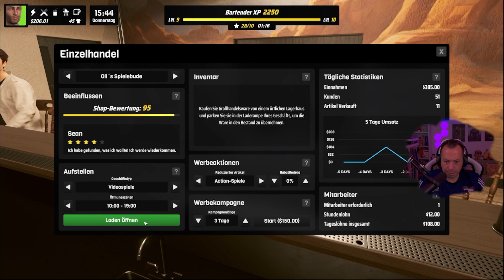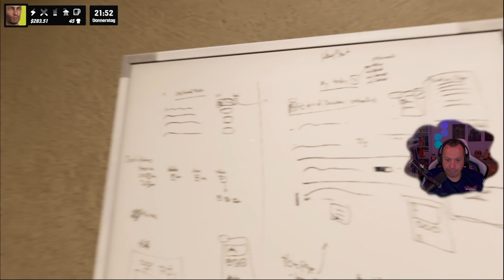Denizen 👭🧑‍🤝‍🧑👬👫 Folge 10 🛻 Jetzt wird´s kriminell!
Verdienen Sie Ihren Lebensunterhalt in einer Stadt voller Möglichkeiten, während Sie eine Vielzahl von Einheimischen treffen, einzigartige Orte erkunden und sich in diesem Open-World-Lebenssimulator nach oben arbeiten.